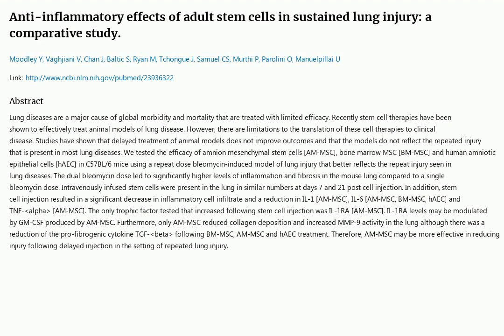Daily Pubmed Paper: 2023-04-04